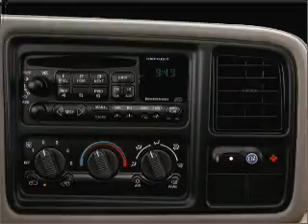2001 Chevrolet Suburban - Shreveport LA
Year: 2001
Make: Chevrolet
Model: Suburban
Trim: LT
Engine: 5.3 liter 8 cylinder 16 valve
Transmission: 4-Speed Automatic
Color: Blue
Mileage: 0
Address:
8750 Business Park Dr.